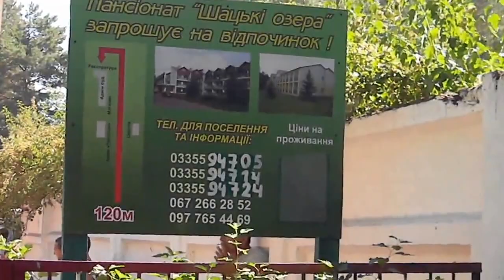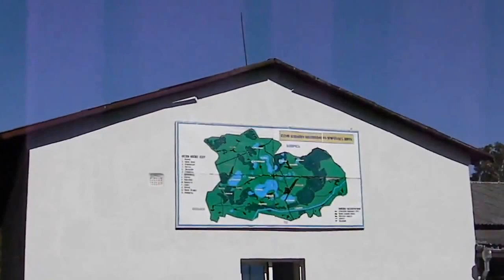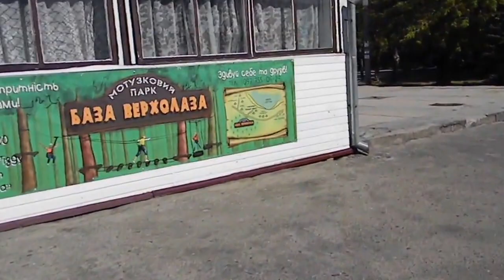Open Ukraine: Part 4 – Svityaz, Pension "Shatsky ozera" (Lakes of Shatsk) 2015